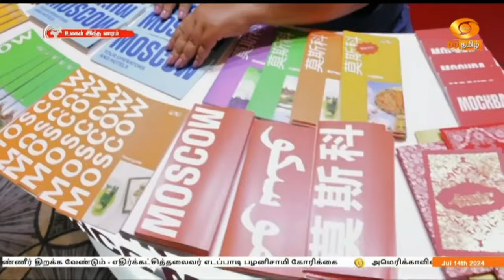உலகம் இந்த வாரம் DD தமிழ் செய்திகள் [14.07.2024] DDதமிழ் செய்திகள்